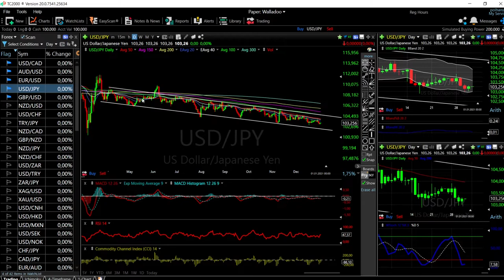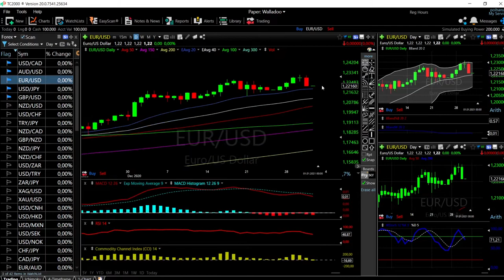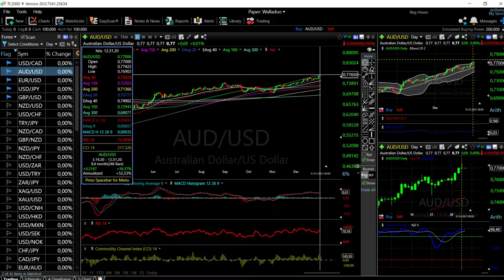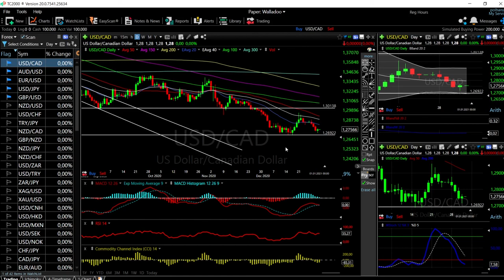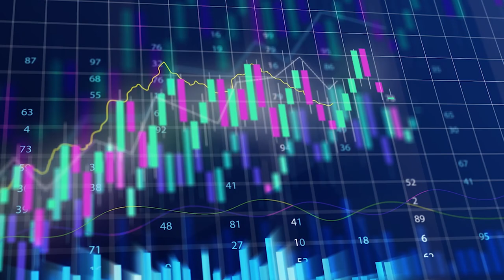EUR/USD, GBP/USD, AUD/USD, USD/JPY and USD/CAD forecast for 04 Jan.